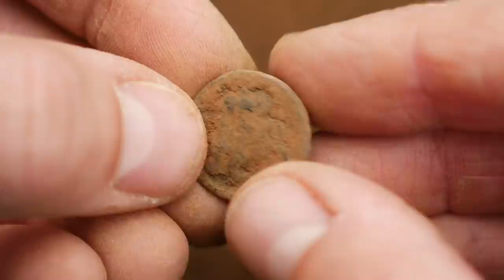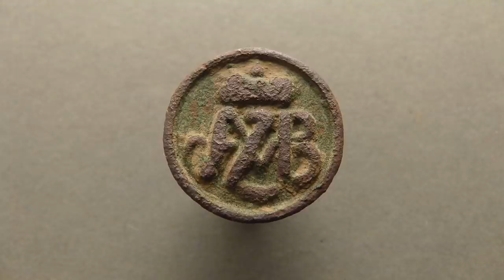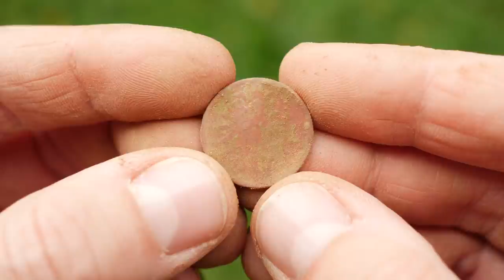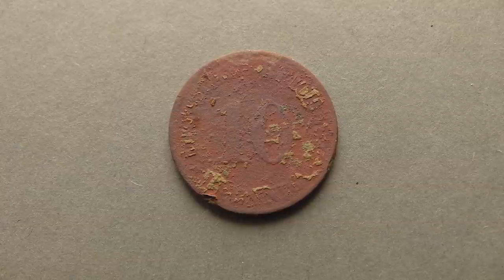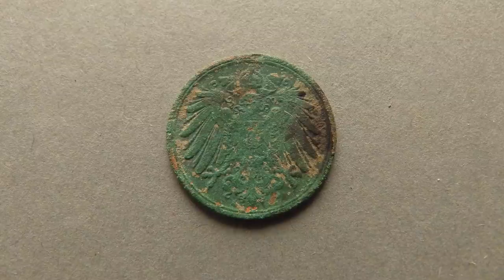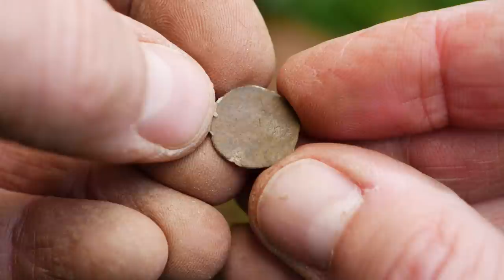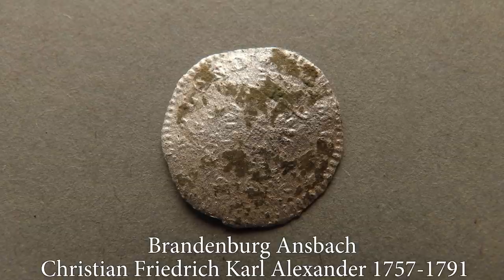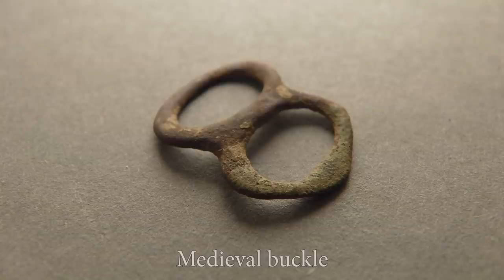Metal Detecting along an ANCIENT TRACK! Metal Detecting Germany Nr.162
Follow me on an exciting hunt along an ancient trade track on a beautiful autumn day!

Metal Detector: XP Deus V5.2

Hello friends,
do you want to help me and my channel? It's only one hand movement for you but it helps me a lot. Thank you very much indeed! All the best and greetings from Germany,
Hans